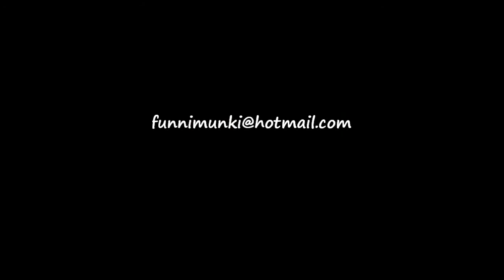Snoopy Red Baron Pinata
Josh's son Jeriah's first birthday required a pinata!